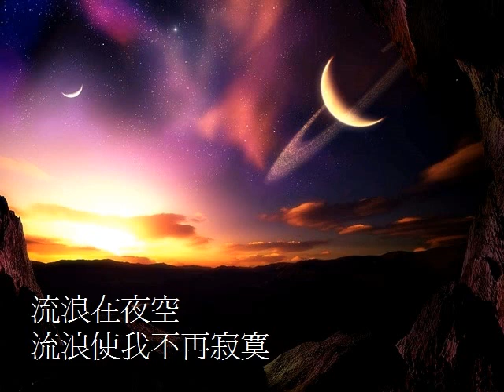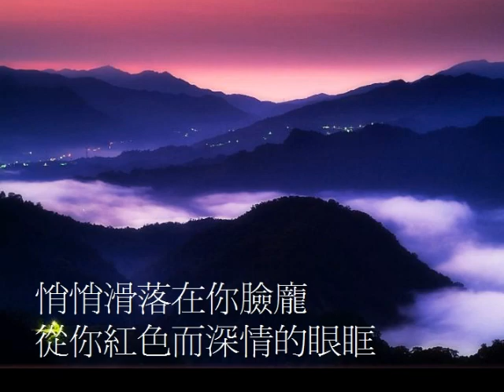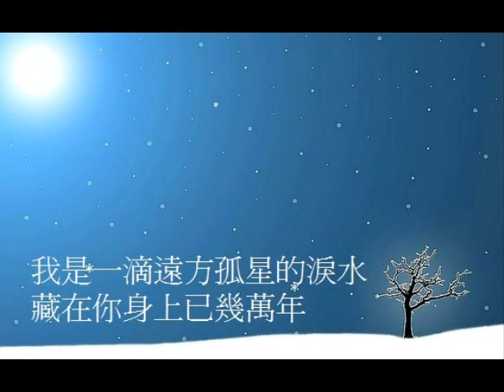孤星淚---伍佰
建立者:pgzen39
作詞：伍佰
作曲：伍佰

悄悄滑落在你臉龐　從你紅色而深情的眼眶
離別時的吻　你有太多感傷
我滾燙而失去了方向　纏繞著那風中依稀的燈光
沒有了選擇　你讓我流浪
流浪在夜空　流浪使我不再寂寞
我是一滴遠方孤星的淚水　藏在你身上已幾萬年
所有你的心事都被我看見　讓我溫暖你的臉
在我被吹乾以前